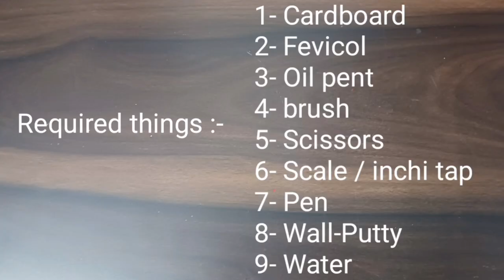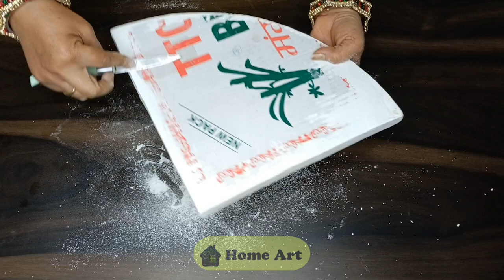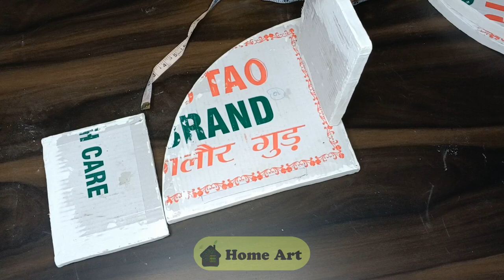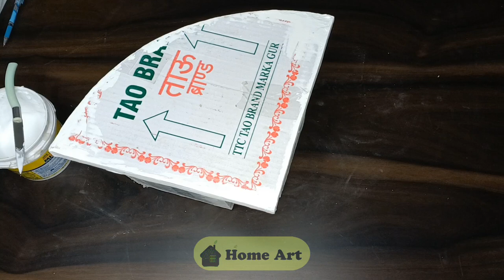DIY Corner shelf idea || 3 shelves Corner rack || Corner shelf with Cardboard || kitchen rack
kitchen corner stand
kitchen corner stand idea
kitchen rack kitchen corner rack
kitchen corner shelf
kitchen corner shelf idea
kitchen corner design
kitchen corner cabinet
kitchen corner shelf design
kitchen corner rack ideas
corner self organiser
corner self with cardboard
corner shelf idea
corner shelf design
corner shelf decorating ideas
d i y corner shelf
DIY cardboard corner shelf
d i y corner self with cardboard
amazing idea to make corner rack
make a three shelf corner rack
ideas for corner shelf design
Shalvage corner rack table
beautiful corner shelf
beautiful kitchen corner shelf
Amazing home decor
home decor items
cardboard handmade craft ideas
corner decoration ideas
kitchen corner decor items
kitchen corner decoration ideas

cardboard shelf
diy corner shelf
cardboard shelf bookcase
cardboard shelf wall
how to make corner shelf with cardboard
cardboard corner shelf
cardboard shelf making at home
cardboard shelf easy
corner shelf,cardboard shelves
corner wall hanging shelf
wall hanging
cardboard corner wall hanging shelf
diy corner shelf with cardboard
diy cardboard shelf
how to make hanging shelf with cardboard
diy corner shelf with cardboard and newspaper

DIY Wall Hanging Shoe Rack from Cardboard || Modern 6 shelves foldable Shoe Stand ideas

DIY Hanging Wall shelf || Corner shelf with Cardboard ||   4 shelves  Corner rack

DIY corner shelf with Cardboard and Newspaper || Corner stand || Room decoration ideas

DIY Hanging Wall shelf from plywood pieces || New wall shelves ideas for Home Art and craft

DIY Wall Hanging wall hanging shelf with waste plywood pieces || wall hanging craft ideas || 5 shelves

DIY Duck planter using plastic bottle & Wall putty || duck spoon holder || Home Art